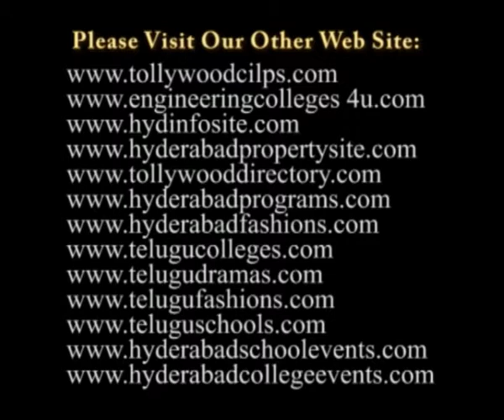R. V. Ramana Murthy Speech at 'Balu Swararaga Sapthaham' Program Press Meet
'Balu Swararaga Sapthaham' Program at Sri Thyagaraya Gana Sabha